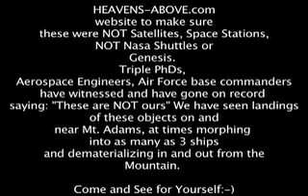ECETI Ufo Power Up 5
An unprecedented event is unfolding near Mt Adams in small town Trout Lake, Washington that has the potential to change the course and destiny of Humanity and the Earth. The people of Earth are being offered a chance to join the rest of the universe in peace and participate in spiritual awakening and benevolent ExtraTerrestrial contact. Future technology is already here! Technologies to end disease, clean up and restore the environment, provide fuel-less energy technology, and the virtual keys to Utopia have been disseminated and are waiting for distribution and production. A whole new world is unfolding for those with the insight to see that unfolding and the courage to accept it. UFO sightings, Orb phenomena, C5 Contact & "UFO contact" with spiritually and technologically advanced extra and ultra terrestrial off world visitors - a "greater family of man" - has occurred at the James Gilliland ranch near Mt. Adams Washington, known as the Sattva Sanctuary. ABC, Fox News, The History Channel, Evening Magazine, and other cable channels too numerous to mention have covered the ongoing contacts at the Sanctuary. Radio shows such as CoastToCoastAM with George Noory & Art Bell, Jeff Rense and many others have all covered this incredible verifiable ExtraTerrestrial contact event. Help us spread the word about this awesome opportunity to get prepared for enlightened, benevolent contact with extra-terrestrial alien intelligence -- tell your friends to watch this documentary movie event!!! Come join us at the Gilliland's Mt Adams/Trout Lake Ranch this July for the World Premier, more UFO and Orb sightings and meet an eclectic community of like-minded people seeking to know the truth (less)

ECETI.org presents "Contact Has Begun... with James Gilliland, his Story" - a documentary DVD on UFO sightings, spiritual awakening and Enlightened Contact with ExtraTerrestrial Intelligence. 07/04/09 -- Join us at the "Science, Spirit & World Transformation" ECETI Benefit & UFO/ET Conference July 3-5, 2008 This beautiful documentary movie includes real UFO sighting video footage and fabulous orb pictures & photos. It is the true story of James Gilliland and his contact with benevolent ETs -- including his near-drowning Near Death Experience, benevolent alien abduction by beautiful ETs and visions of Earth Changes. "Contact Has Begun..." also includes the latest science insights into Global Warming and Climate Change. Trailer includes clips of Dr. Miceal Ledwith, Niel Freer, James Gilliland, orb photos, UFO sightings, beautiful Hubble images and more. The Full Length DVD of "Contact Has Begun... his Story with James Gilliland" is available for purchase
ECETI.org presents "Contact Has Begun... with James Gilliland, his Story" - a documentary DVD on UFO sightings, spiritual awakening and Enlightened Contact with ExtraTerrestrial Intelligence. 07/04/09 -- Join us at the "Science, Spirit & World Transformation" ECETI Benefit & UFO/ET Conference July 3-5, 2008 This beautiful documentary movie includes real UFO sighting video footage and fabulous orb pictures & photos. It is the true story of James Gilliland and his contact with benevolent ETs -- including his near-drowning Near Death Experience, benevolent alien abduction by beautiful ETs and visions of Earth Changes. "Contact Has Begun..." also includes the latest science insights into Global Warming and Climate Change. Trailer includes clips of Dr. Miceal Ledwith, Niel Freer, James Gilliland, orb photos, UFO sightings, beautiful Hubble images and more. The Full Length DVD of "Contact Has Begun... his Story with James Gilliland" is available for purchase beginning July 2009